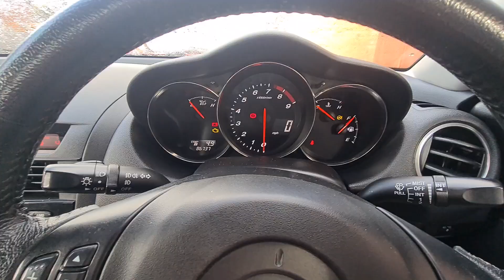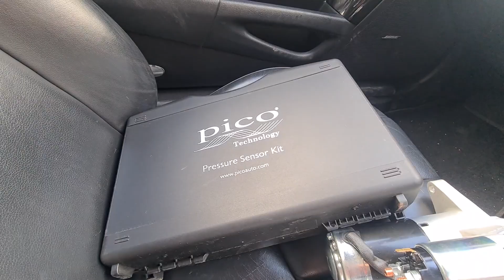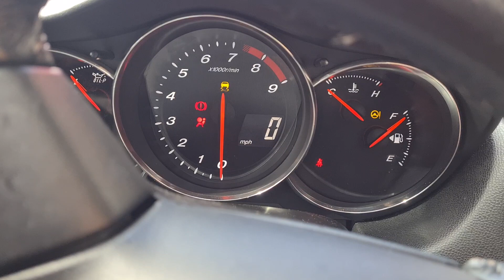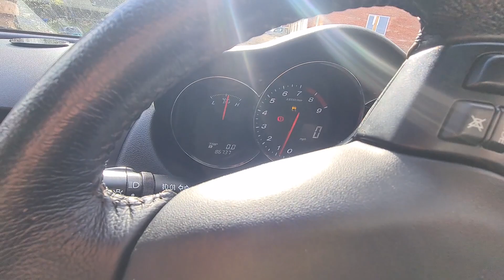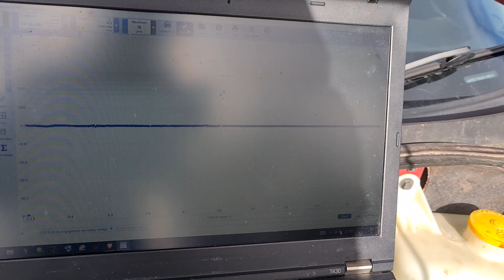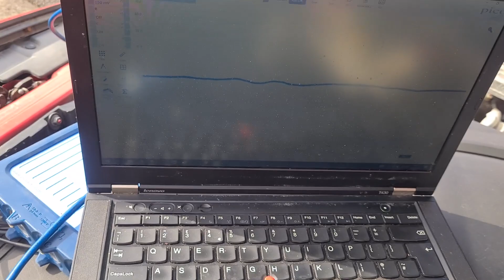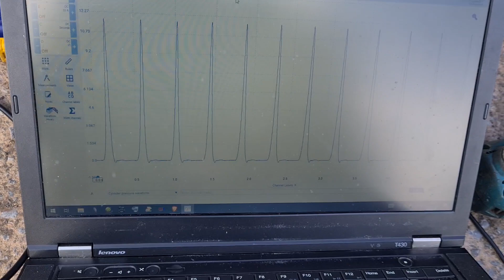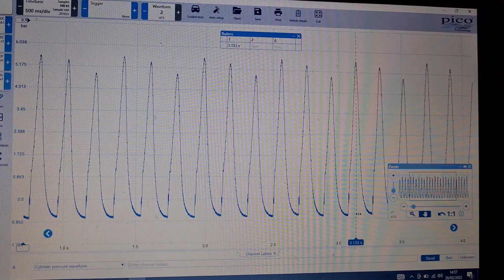2006 RX-8: New Starter Motor & Hot Start Diagnostics with a Picoscope WALOB 034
I bought an RX-8, and after a week of dailying it's been having trouble with hot starts. This indicates low compression caused by failing apex seals.

In this episode I install a Maxpeedingrods uprated starter motor (link below).
I then carry out some diagnostics using an Automotive Picoscope. Test were on the coils using the inductive Pico test wand, and also rotor compression using a Pico pressure transducer.

I've realised since, I should have had my foot to the floor when doing the compression test, so will be repeating that today. I may upload a short video with the results, or just add them in the comments below.

Starter motor: